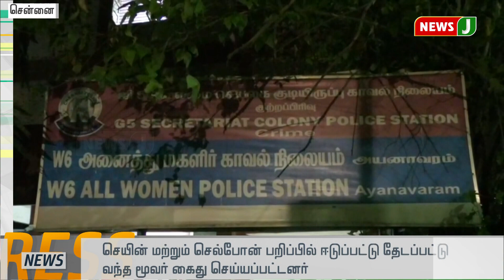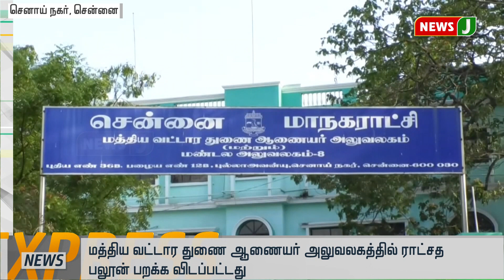விரைவுச் செய்திகள் PM) || Express News